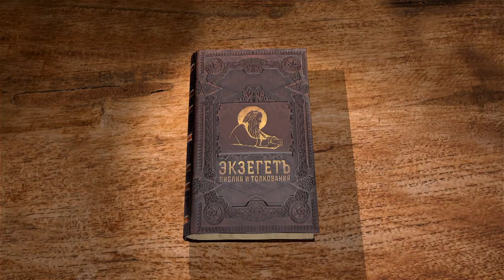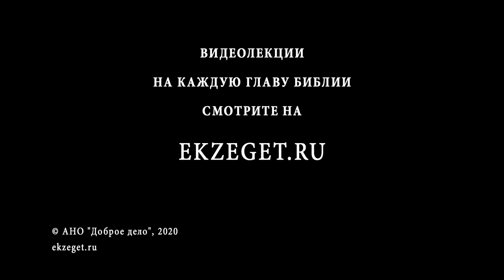1-я Книга Паралипоменон. Глава 25. Андрей Десницкий. Ветхий Завет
В 25-й главе автор продолжает повествование о распределении левитского рода. Священники будут выполнять разные обязанности, и эти обязанности уже определяют сейчас, во время царствования Давида, несмотря на то, что храм пока не построен.